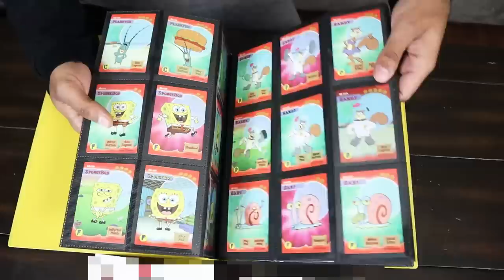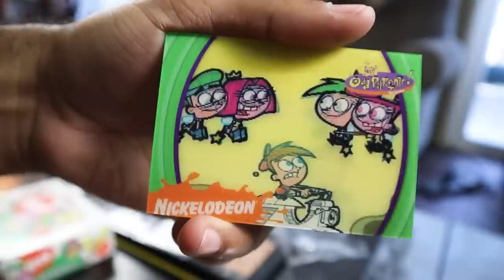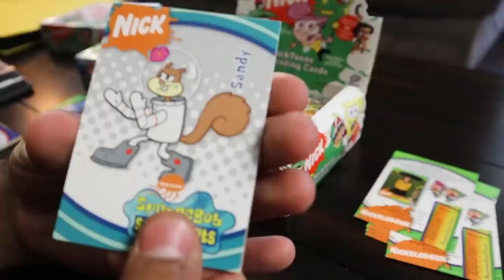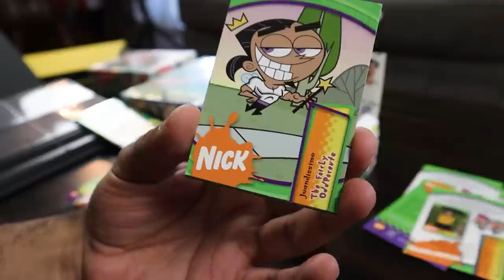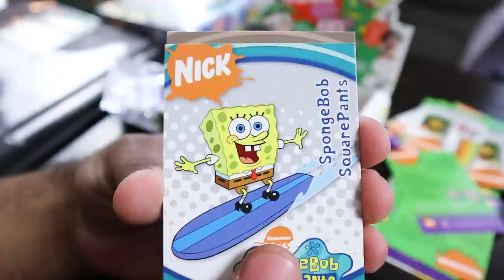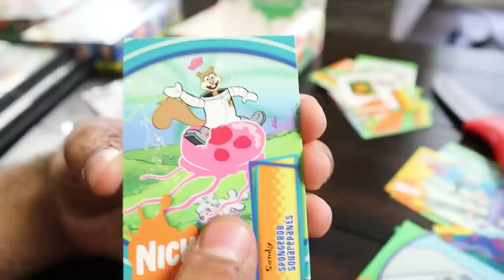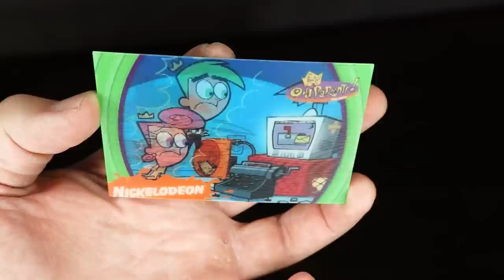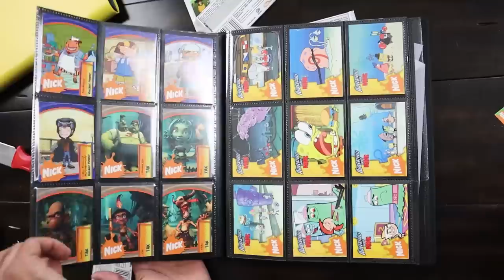Opening OVER $500 Of RARE VINTAGE NICKELODEON BOOSTER PACKS!! *HUNTING ULTRA RARE 3D MOTION CARD*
Opening OVER $500 Of RARE VINTAGE NICKELODEON BOOSTER PACKS!! *HUNTING ULTRA RARE 3D MOTION CARD*  In this video I review the vintage product NickToons Upper Deck 2004 Card Set and aim to get all the Ultra Rares in the the SET!!

WHERE TO GET CARDS!!

I Bought EVERY SPONGEBOB SQUAREPANTS Product On AMAZON 2! *OVER $500 WORTH OF SPONGEBOB* MYSTERY BOX

I Bought A $5,000 POKEMON CARDS MYSTERY BOX!! From The Worlds BIGGEST POKEMON COLLECTOR!! *VINTAGE* In this video I review a Mystery Box filled with $5,000 OF VINTAGE POKEMON PRODUCTS!!

Opening EVERY Pokemon Card ELITE TRAINER BOX EVER MADE!! (OVER $500 OF POKEMON!!) *OVER 100 PACKS*

I Bought EVERY CARTOON NETWORK Product On AMAZON!! (OVER $500 WORTH OF CARTOON NETWORK!) MYSTERY BOX

Whoever Can Guess Which POKEMON CARD MYSTERY BOX Has The Best Cards WINS THEM ALL!!! *CHALLENGE!!*

Opening A ENTIRE CASE Of The RAREST ANIME Mystery Box Figures EVER!! *RARE ANBU KAKASHI PULLED!!*

Opening EVERY POKEMON CARD HIDDEN FATES Product Left In My City... *FINAL HUNT FOR $1000 MASTER SET*

Marcus Jones
Whittier, CA
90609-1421